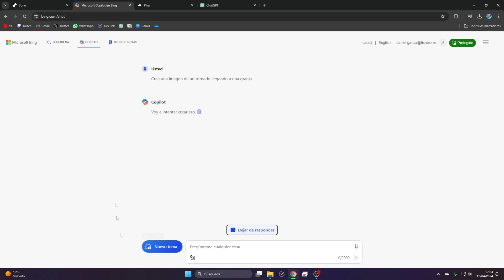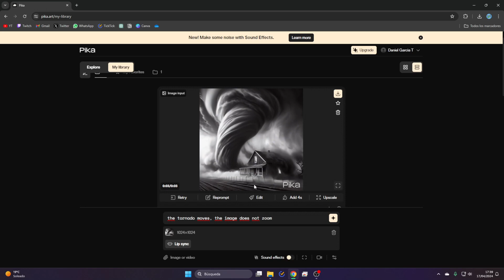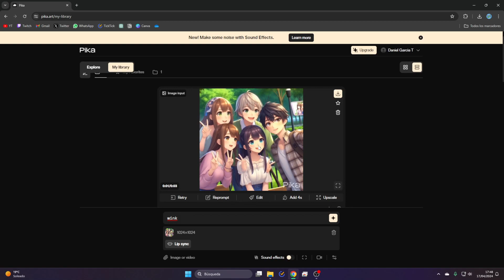Cómo Convertir IMÁGENES en VIDEOS con IA ¡GRATIS! | Tutorial completo en Español en 1 minuto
¡Descubre cómo convertir imágenes en videos o animaciones de forma gratuita utilizando inteligencia artificial! En este emocionante tutorial, te guiaré a través del proceso paso a paso para crear impresionantes videos a partir de tus imágenes favoritas. Exploraremos las herramientas disponibles en línea que hacen uso de IA para transformar estáticas imágenes en cautivadores videos en movimiento. ¡Aprovecha esta increíble tecnología y lleva tus creaciones visuales al siguiente nivel!

Cómo Convertir Imágenes en Videos con IA Gratis
Tutorial: De Imagen a Video con IA en Minutos
Crear Animaciones Increíbles con IA Gratuita
Transforma tus Fotos en Películas con IA
Video Making 101: Utilizando IA para Animaciones
Haciendo Magia: Convertir Imágenes en Videos con IA
IA y Creatividad: Animando Imágenes de Forma Gratuita
Explorando la Magia de la Inteligencia Artificial en Video
Tutorial de Edición: Crea Tu Propio Video con IA
Convertir Imágenes en Videos: IA Paso a Paso

00:00 Crear la imagen
00:37 IA para crear el Video
01:48 Ejemplo con personas